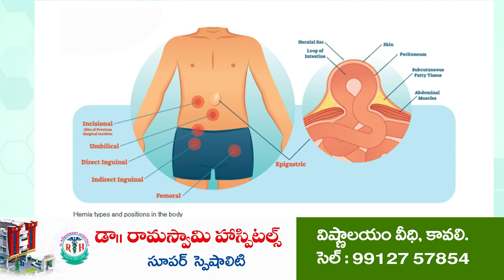మ‌ద్యం సేవించి డ్రైవింగ్ చేస్తే...లైసెన్స్ ర‌ద్దు | Drunk n Drive | Duttalur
- ఎస్ఐ ప్ర‌భాక‌ర్‌
- దుత్త‌లూరులో ఆటో డ్రైవర్ లకు కౌన్సిలింగ్